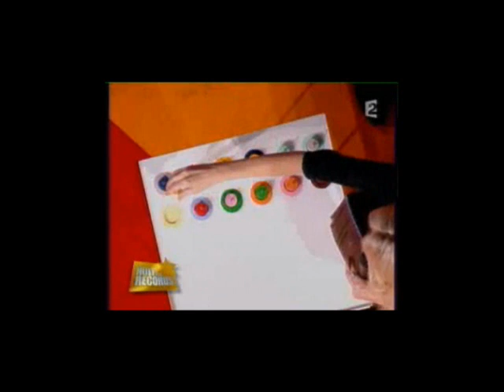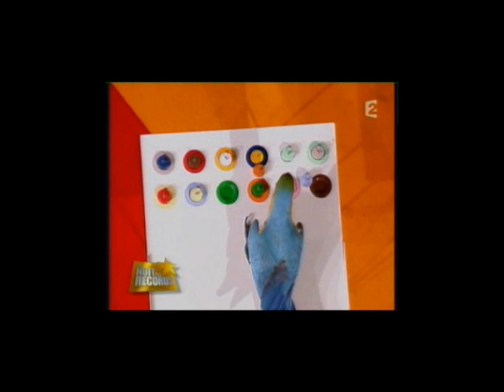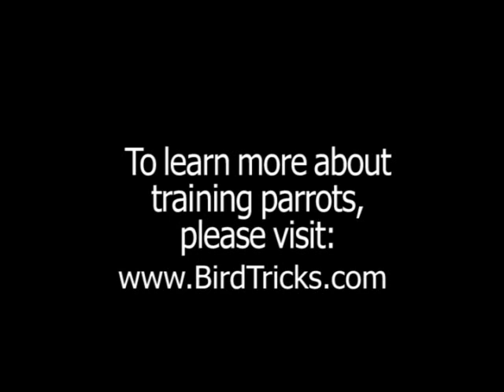Blue and Gold Macaw Parrot | Solves Amazing Puzzle!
This Blue and Gold Macaw's intelligence is amazing! It's a video of Mark STEIGER's macaw, who lives in Cannes (FRANCE) I wish I spoke the language of this video, and if someone wanted to give me a transcript please comment as I'd be happy to know the what this guy is saying.  But you sure don't need to know what they're saying to see how quickly this blue and gold macaw is able to solve this puzzle!